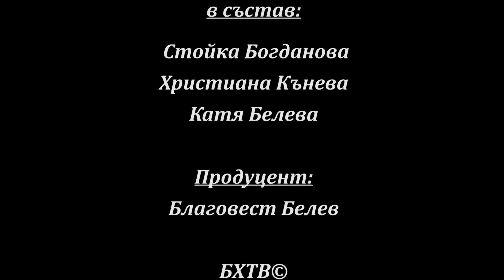БХТВ - "Духовно пробуждане с п-р Стойка Богданова" - "Любовта не върши зло"